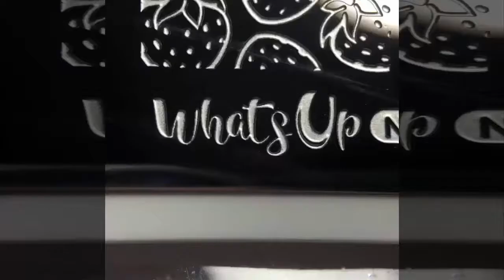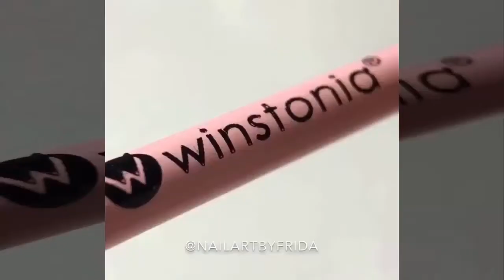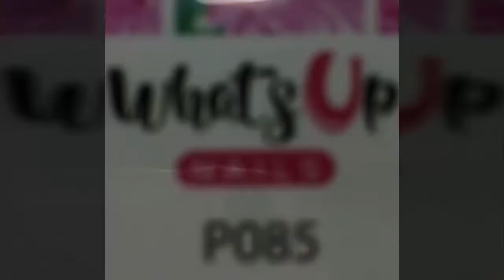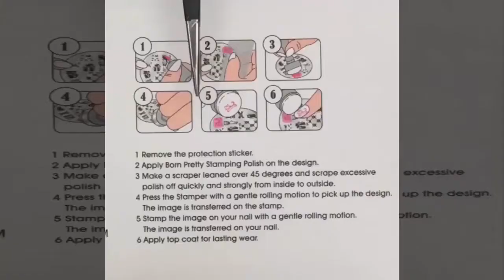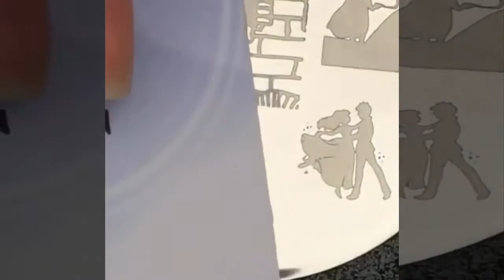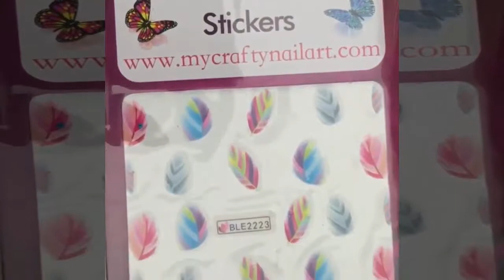New Nail Art 2017 Top Nail Art Compilation #66 The Best Nail Art Designs & Ideas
New Nail Art 2017 ♥ Top Nail Art Compilation #66 ♥ The Best Nail Art Designs &amp; Ideas
♥♥♥ FOLLOW ME ♥♥♥

Credit by :
00:00
04:46